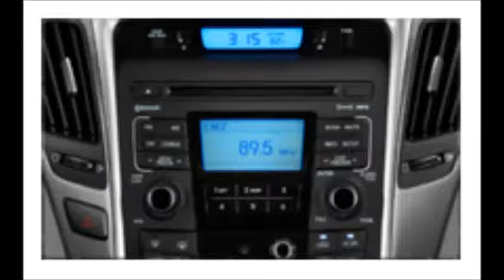The "Sounds of Sunday" Host Scott Free At American Legend Post 14